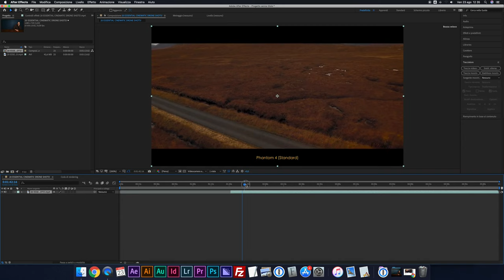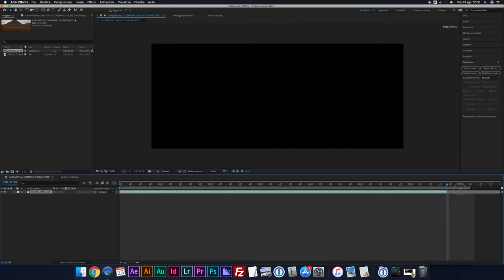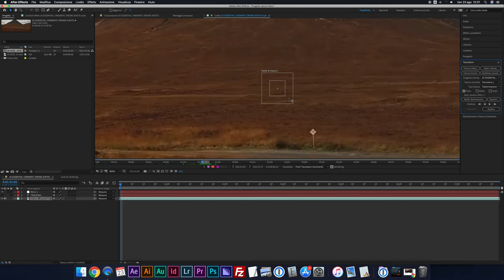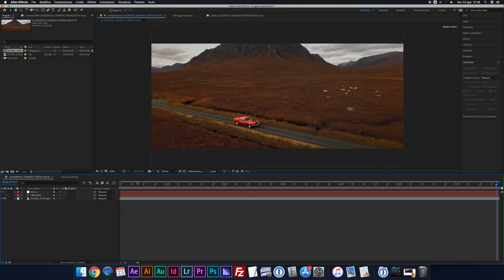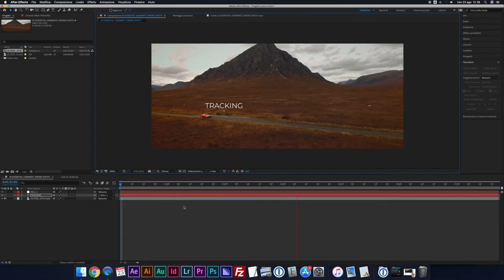Tracciare un oggetto in movimento con After Effects tracking oggetti, lock on tracking after effects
Scopriamo la funzione dedicata a Tracciare un oggetto in movimento con After Effects! Questa opzione serve per ancorare grafiche a una parte specifica del video. After Effects tracking oggetti consiste nel fare lock on su un insieme di pixel che verranno riconosciuti e tracciati nei diversi frame del video. Scopriamo come funziona il after effects tracciatore di movimento con after effects null object tracking

🎙️ Rode VideoMicro
🔭 Manfrotto Stands
⚪ Kate backdrops